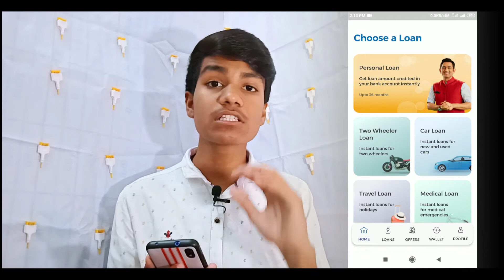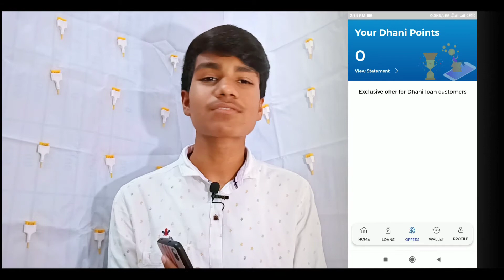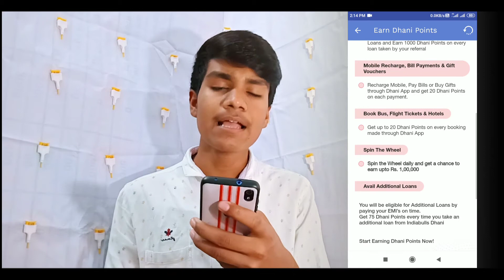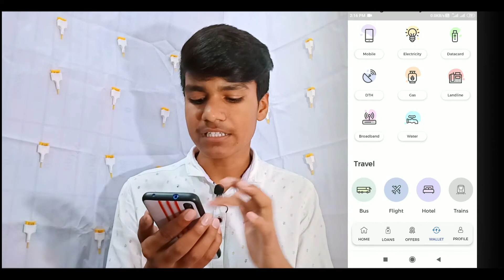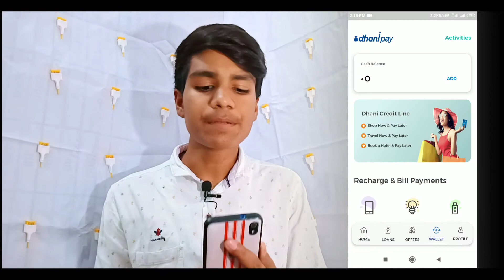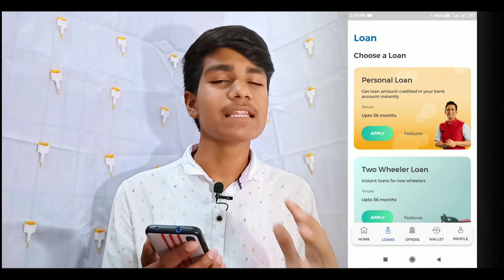Loan के साथ पैसे कमाओ - Indiabulls Dhani App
Hai Guys SundayEarning Me Apka Swagat Hai Aur Es Bar Ek Aisa App Hai Jisme Ap Loan Ke Sath Earning Bhi Kr Skte Hai🔥🔥🔥